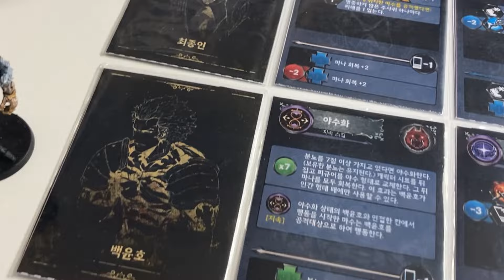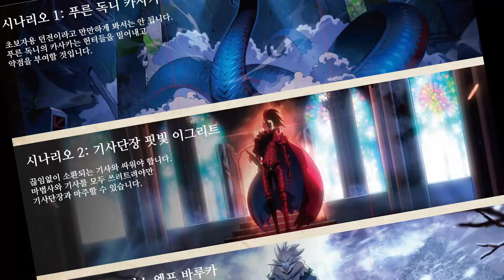나 혼자만 레벨업, 어떤 게임이야? - 1분 소개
본 영상은 제공받은 '나 혼자만 레벨업 보드게임'의 프로토타입 샘플로 촬영하였습니다. 실제 제작된 제품은 구성품의 재질이 더 좋아질 것으로 기대합니다.

원작 웹툰을 충실하게 재현하면서, 보드게임으로서 쾌적한 플레이를 구현한 보스 레이드 게임이었습니다. 헌터들의 협력 모드에서는 캐릭터들의 개성이 뚜렷했다는 점과 원작의 주인공이 겪은 시나리오를 솔로 레벨업 모드로 구현시킨 것이 인상적이었습니다.